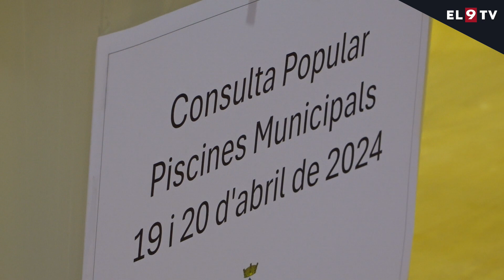La majoria dels veïns d'Alpens voten a favor de fer una piscina municipal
La majoria dels veïns d'Alpens volen una piscina municipal. Així ho van decidir els qui van votar divendres i dissabte en una consulta popular que va tenir un 72% de participació. El 82% dels vots emesos  avalaven la proposta de l'ajuntament per fer el projecte de la Torre. Des del govern diuen la piscina no serà una realitat fins d'aquí a dos o tres anys. Diuen que aquesta no serà l'única consulta que faran al llarg del mandat.